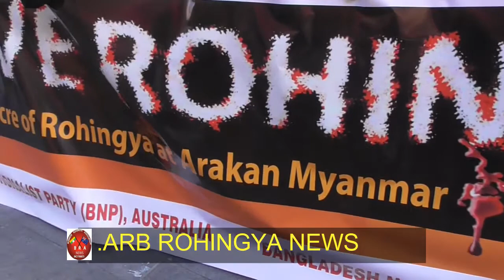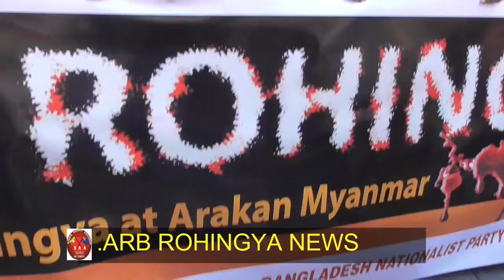ARB ROHINGYA NEWS 17/09/2017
MOHAMMAD TOYUB